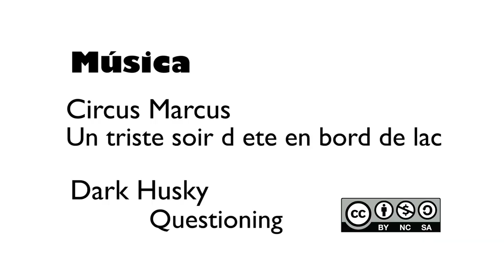I Concurso fotoproyecciones Santander PHOTO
3ª edición Santander PHOTO
9 de mayo al 6 de junio 2015